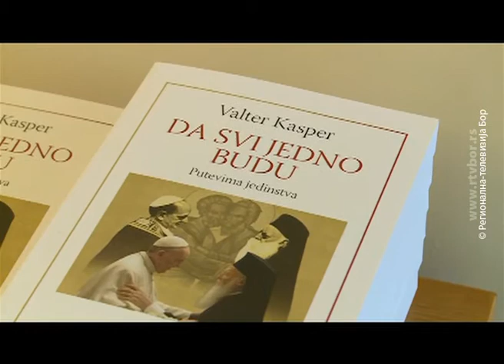Katolički vernici obeležavaju Veliki Petak , 2.april 2021. (RTV Bor)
Vernici koji poštuju gregorijanski kalendar danas obeležavaju Veliki Petak, dana stradanja Isusovog. Osim što je dan najveće hrišćanske žalosti, Veliki petak je za Crkvu i vernike najozbiljnije i najtajanstvenije stanje čovekove duše koja se klanja ljubavi i žrtvi Bogočoveka. Beogradski nadbiskup Stanislav Hočevar je u uskršnjoj poslanici, između ostalog  podsetio da u danima uoči Uskrsa zvona ne zvone, pošto nas podsećaju na radost, a tokom života bez Gospoda, ne možemo biti radosni.